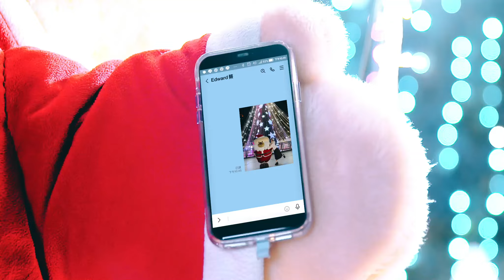2023新北耶誕 手癢計畫 | 與你相遇是為了驚喜